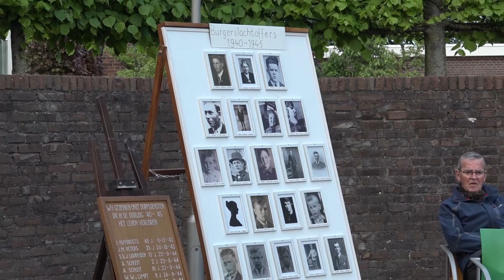Dodenherdenking Reusel 2022-mei-